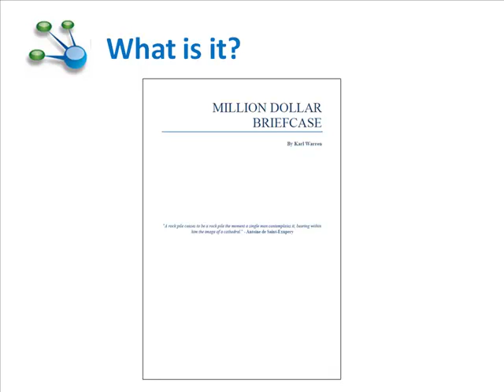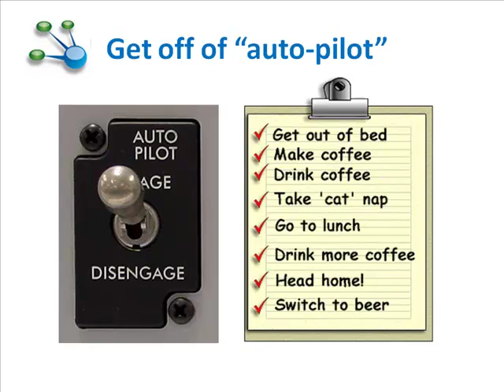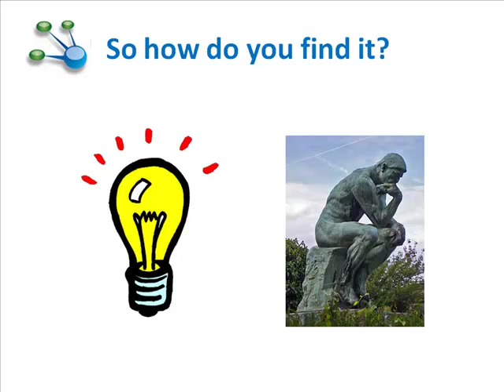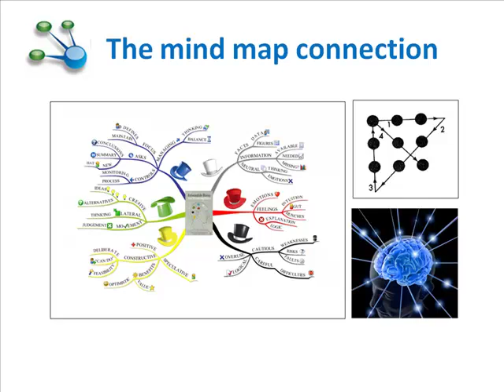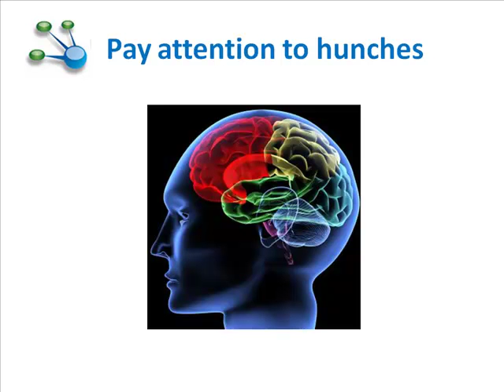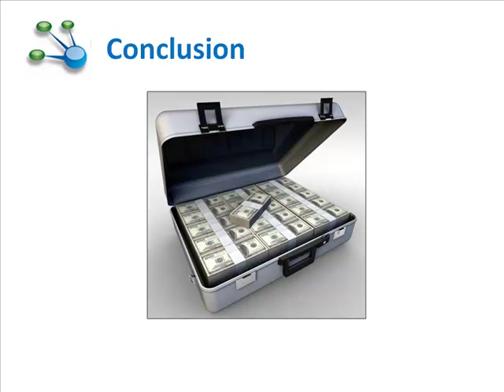Mind Mapping Software & the Million Dollar Briefcase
How can you find a Million Dollar Briefcase - a metaphor for a valuable Big Idea that could be worth a million dollars or more to you? In this video, I review a brief book by Karl Warren by this name, and explain how mind mapping software can help you to uncover your Big Idea.